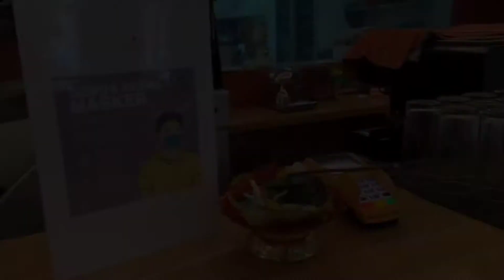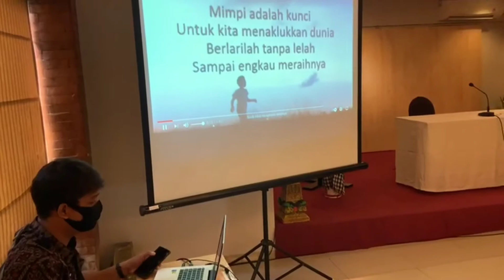Penutupan Acara Dialog Interaktif Remaja Kepada 10 Orang Perwakilan KSPAN SMA/SMK se-Kota Denpasar